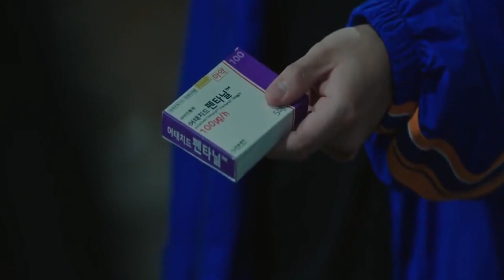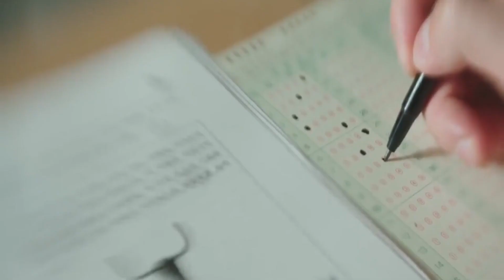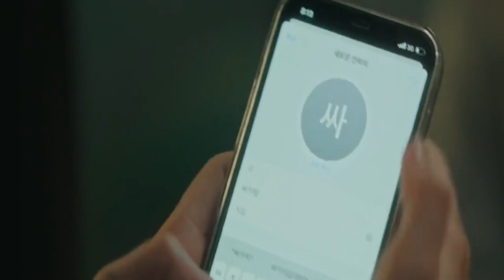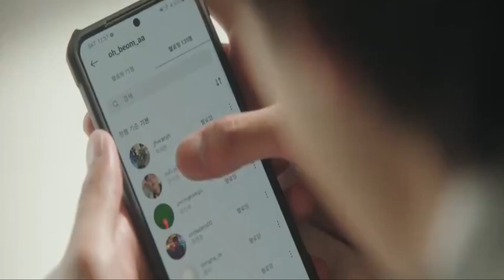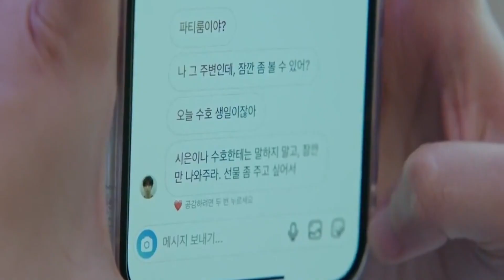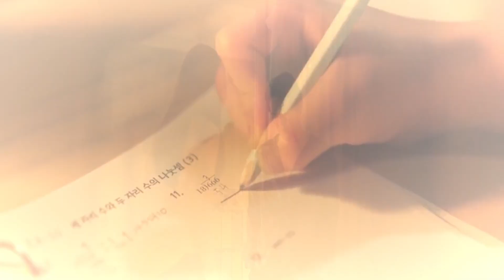Bullies don't know innocent boy is mafia boss | Story explained